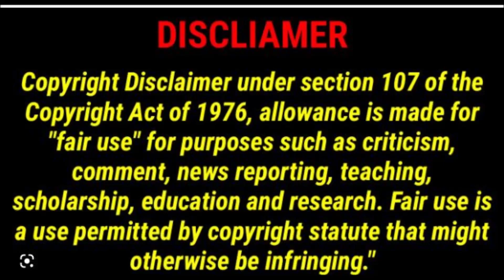Adult summary in english - 7 - Ted Bunty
Reading books is a healthy habit